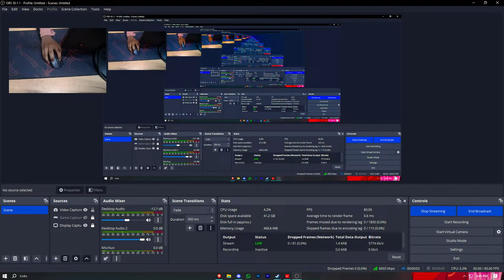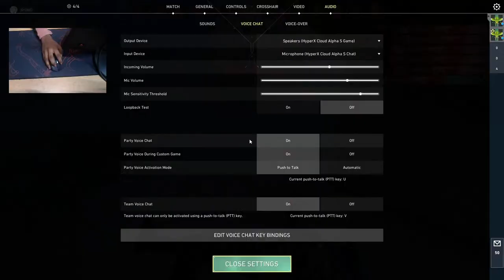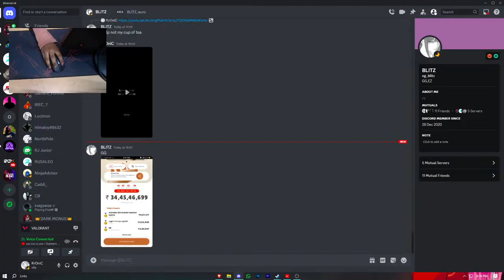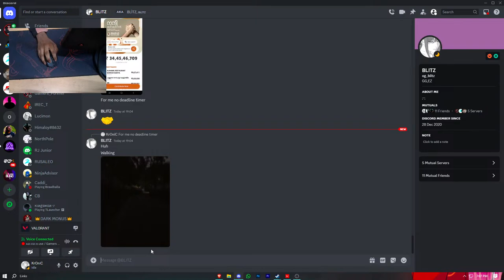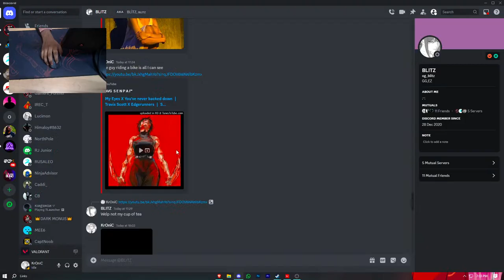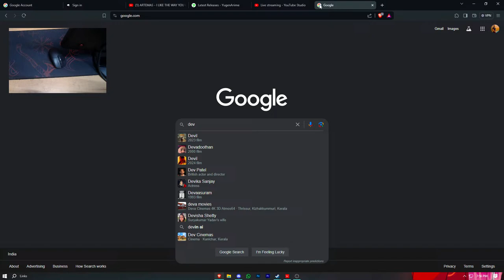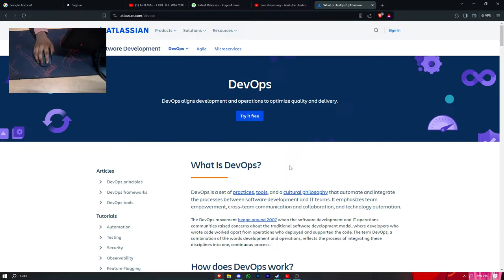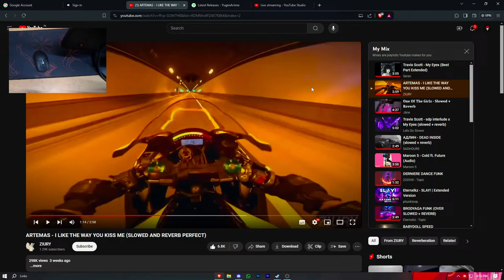immortal soon ? ?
💻 PC Specs 💻

CPU : AMD Ryzen Threadripper PRO 5995WX
RAM : 4gb DDR3 (2666Mhz)
GPU : GT 210
PSU : 200 W
CABINET : Cardboard Box
HDD : Seagate One Touch 5TB External HDD
SSD : Crucial P3 Plus 4TB PCIe 4.0 3D NAND NVMe M.2 SSD, up to 5000MB/s - CT4000P3PSSD8
HEADPHONES : Nokia Special Edition
KEYBOARD : TVS ELECTRONICS USB Gold Keyboard (Black)
MOUSE : Zebronics Zeb-Transformer-M Optical
MONITOR : Samsung 189 cm (75 inches) 8K Ultra HD Smart Neo QLED TV / Monitor  (Titan Black)
CAMERA : Canon EOS 90D Digital SLR Camera with 18-135 is USM Lens [Black]
lol